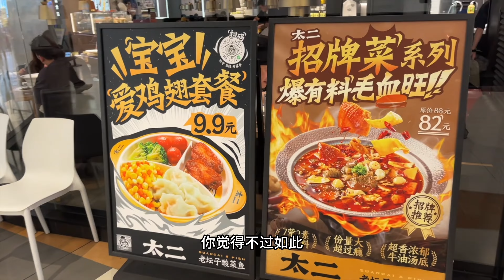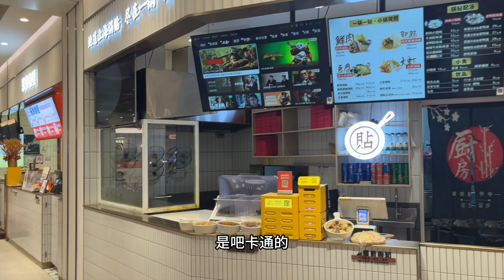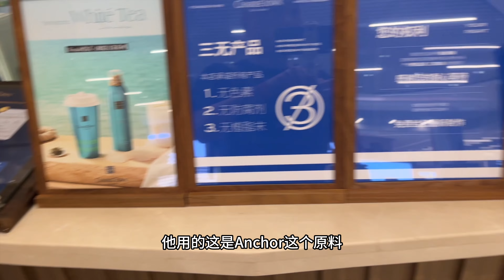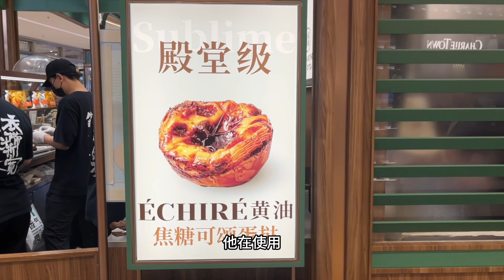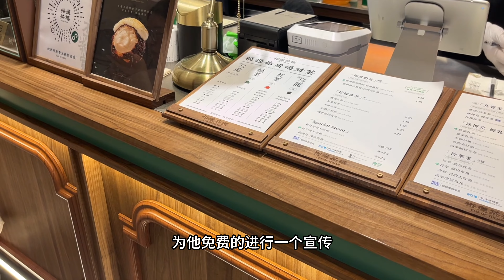实拍分析：上海3.0 vs 大马1.0？哪里的商场(mall)更好玩？为什么钢铁直男（我）在大马，却爱上了逛商场？Eng Sub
本集章节:

00:00 开始
00:38 大马商场的饮食
01:43 上海商场的饮食
06:41 上海商场的非饮食
08:25 大马商场的非饮食
09:49 我们为什么爱逛大马商场？

大马生活·家：记录William一家，在大马新生的过程。为什么说是新生？我在这里说明：

长期征集采访对象，欢迎推荐，可索取精美小礼品。欢迎闲聊。

本人不拉群，不开通付费会员。